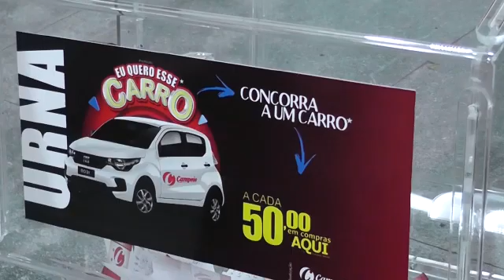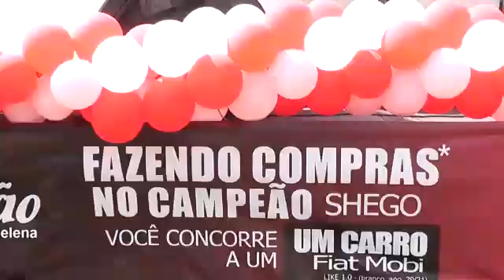sorteio carro campeão